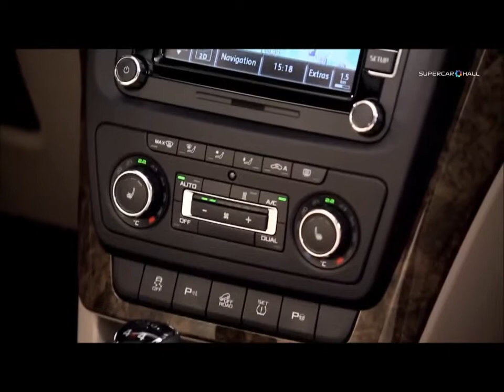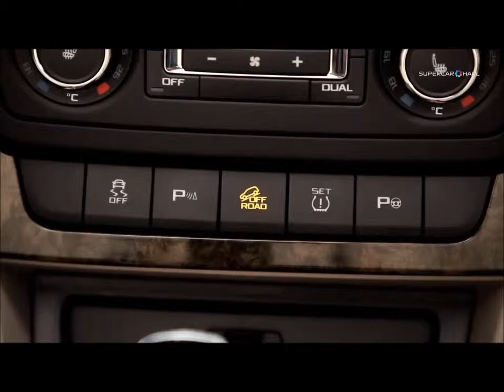Skoda Yeti 2014 4x4 - prezentacja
Prezentujemy film z prezentacją modelu Skoda Yeti w wersji 4x4